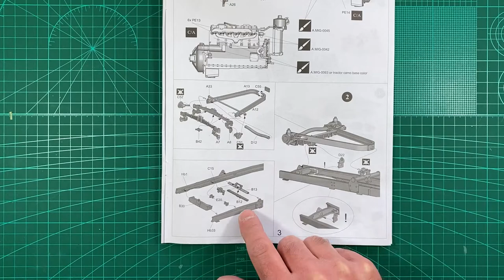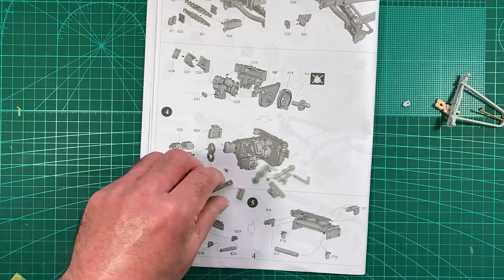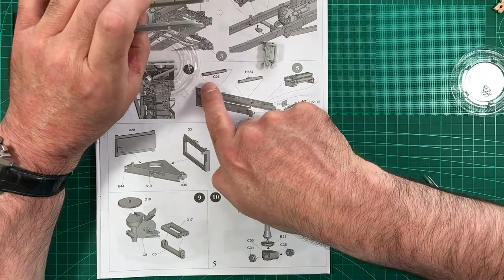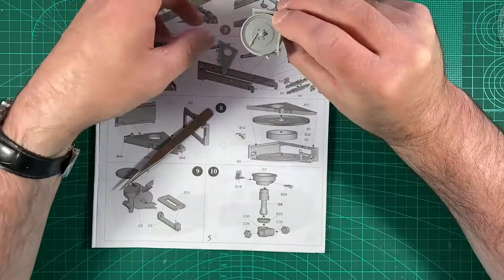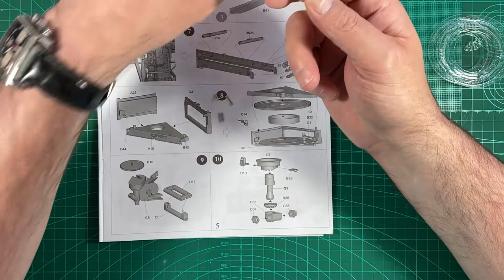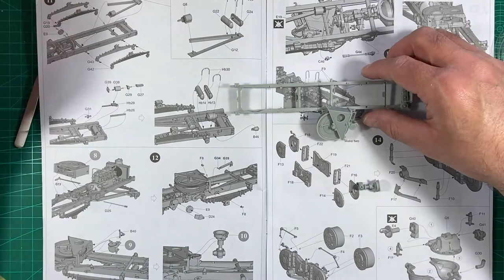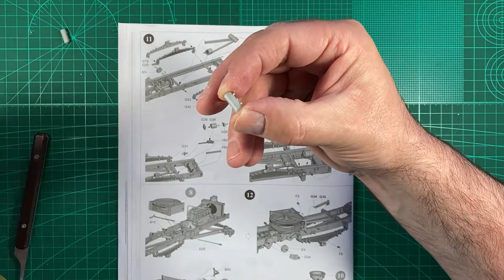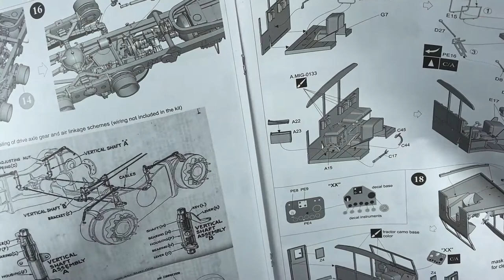Scammell Pioneer R100 (Thunder Models, 1/35th Scale) – Part 4 Chassis & Winch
This series of videos is by a relatively inexperienced modeller to show my journey with all the trials and tribulations a new modeller encounters trying to follow and emulate the master modellers so prevalent on YouTube.   So join me on my journey and lets learn together.

Part 4 covers the assembly of the chassis components and details and the winch mechanism.